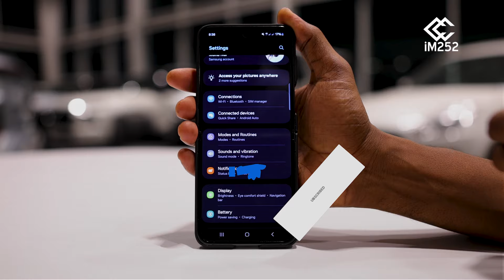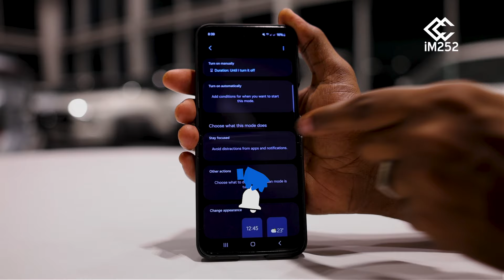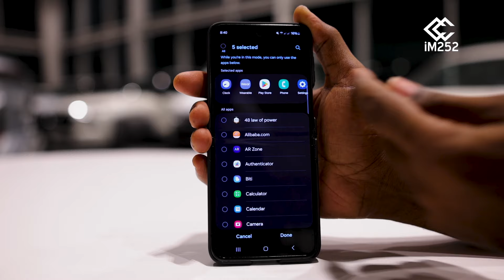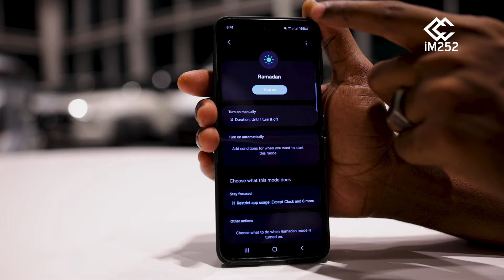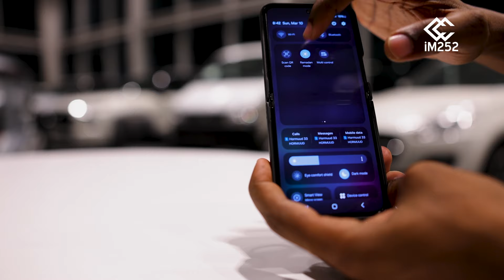Sida aad isaga xiri karto apps-ka waqtiga kaa cuna adigoo aan tirin (Android)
Haddii aad doonto in aad ka faa'ideysato waqtigaaga Ramadan-ka, waxaa muhiim ah in aad iska xaddido apps-ka waqtiga badan kaa cuni jiray, kaga bogo muuqaalkan sida aad isaga xannibi lahayd adigoo aan tirin. (waa Andoird keliya)